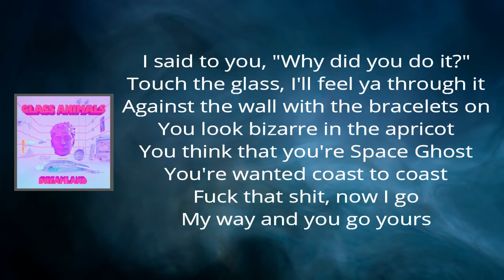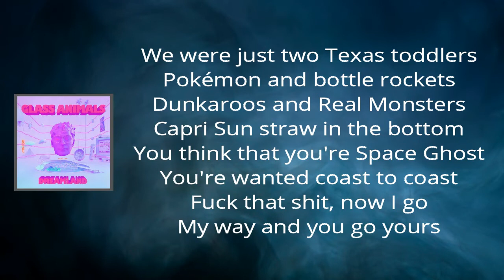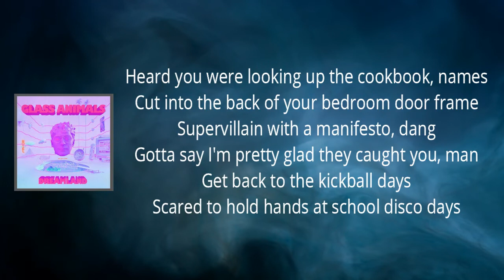Glass Animals - Space Ghost Coast To Coast (Lyrics)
Dreamland by GlassAnimals

Space Ghost Coast To Coast Lyrics:

Said to you, "Why did you do it?"
Touch the glass, I'll feel you through it
Against the wall with the bracelets on
You look bizarre in the apricot

You think that you're Space Ghost
You're wanted coast to coast
Fuck that shit, now I go
My way and you go yours

Gotta be all that coco, eyy?
Playin' too much of that GTA
Playin' too much of that Dr. Dre
Doom, Quake, where'd you get the gun from, eh?

Really think that metal gonna make you safe?
Playin' peek-a-boo with the devil these days
Black cap back with a trench coat, eyy
Living in the valley cuttin' porno tapes

Were you bored of gender norms?
Of bein' alone, no mama home
A bad divorce, or sad we can't
Afford the clothes our heroes own

Remember when you stole
Mom's old Geo Metro?
You wore her old bath robe
Too small to see the road

We were just two Texas toddlers
Pokemon and bottle rockets
Dunkaroos and real monsters
Capri Sun straw in the bottom

Heard you were lookin' up the cookbook, names
Cut into the back of your bedroom door frames
Super villain with a manifesto, dang
Gotta say I'm pretty glad they caught you, man

Get back to the kickball days
Scared to hold hands at school disco days
007 Nintendo games
Burnin' Hot Pockets in the microwave